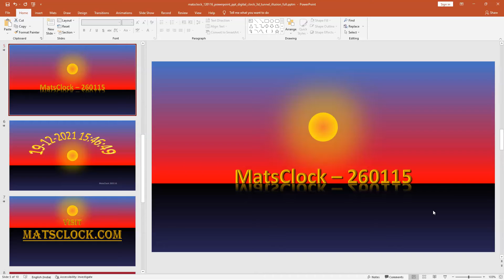MatsClock 260116 - Free PowerPoint Digital Clock PPT Timer Moving Spiral Animation Visual Illusion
This Video is a few seconds screen capture of MatsClock 260116 which shows Live Time in a PowerPoint PPT Slide with a moving Spiral Tunnel animation that is just a visual illusion. Download this Digital Clock for Free. You can Use it absolutely Free for Your PowerPoint Presentations.

Download this Free Digital Clock MatsClock 260116 PowerPoint Presentation PPT file to display time in a digital format on full screen to add a professional touch to your Presentations and keep your audience attentive all through your presentation.